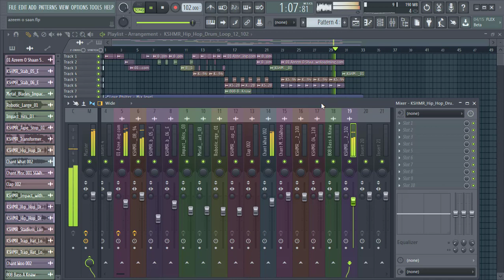AZEEM O SHAAN SHAHENSHA hiphop REALITY SHOW MIX BY SANJUG SONOWAL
AZEEM O SHAAN SHAHENSHA REALITY SHOW MIX BY SANJUG SONOWAL

I Hope That You May Love To See My Content